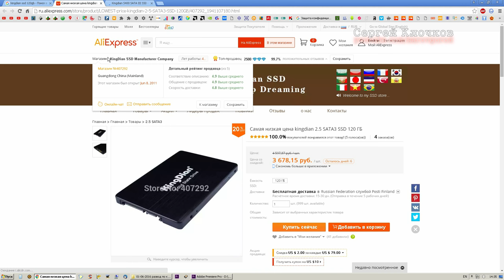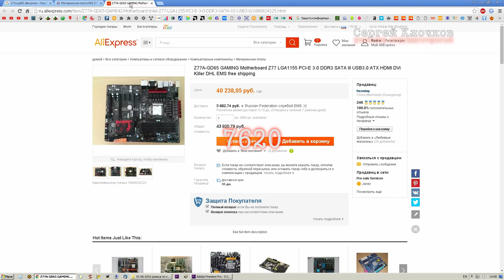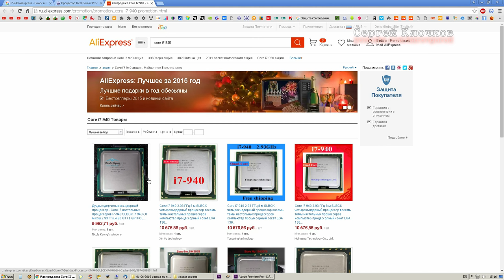Очередной развод на Aliexpress скупой платит дважды